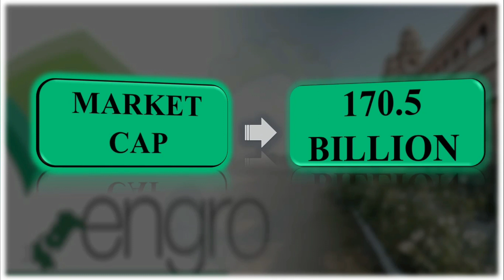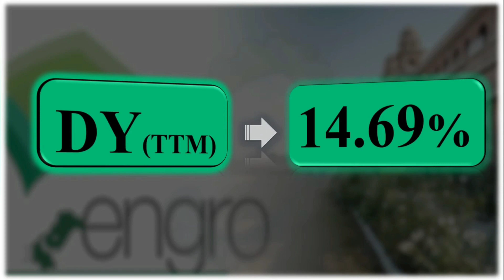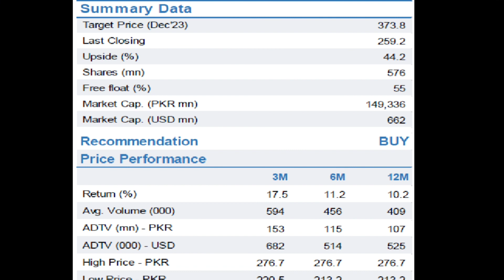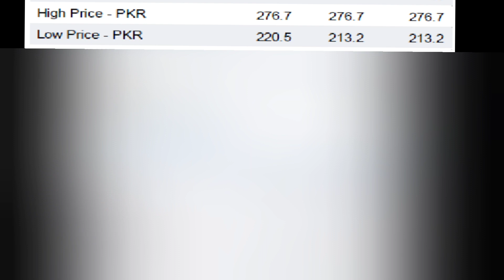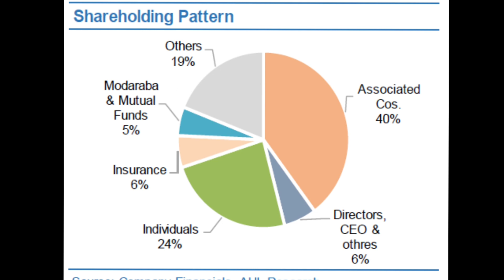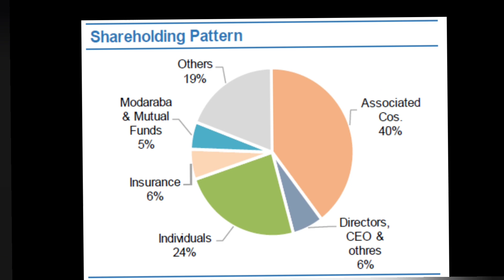psx Engro Corporation Fundamental Analysis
In this video we have discussed Engro Corporation Fundamental Analysis.
It is parent company and engaged with investment in its subsidiary companies.

Engro Corporation Limited: Leading the Way in Multiple Sectors on the Pakistan Stock Exchange (PSX)

Engro Corporation Limited, a prominent conglomerate listed on the Pakistan Stock Exchange (PSX), operates across multiple sectors, solidifying its position as a leader in the Pakistani business landscape. With a diversified portfolio that encompasses energy, chemicals, and foods, Engro Corporation has established a strong foothold in these industries and continues to drive growth and innovation.

In the energy sector, Engro Corporation plays a pivotal role in addressing Pakistan's energy needs. The company is actively involved in power generation, including both thermal and renewable energy sources. Through its subsidiaries, Engro aims to ensure a reliable and sustainable supply of electricity to support the nation's development and industrial growth.

In the chemicals sector, Engro Corporation focuses on producing high-quality fertilizers, contributing significantly to the agricultural sector's productivity. By providing farmers with innovative and effective solutions, Engro helps enhance crop yields and supports the country's food security initiatives. Additionally, the company's chemical division is involved in manufacturing various industrial chemicals, catering to the diverse needs of Pakistan's industrial sector.

In the foods sector, Engro Corporation has established renowned brands that have become household names. The company offers a wide range of food products, including dairy, beverages, ice cream, and frozen foods. Engro's commitment to quality, nutrition, and consumer satisfaction has made it a trusted choice among Pakistani consumers.

With its presence in these sectors, Engro Corporation demonstrates resilience and adaptability, responding to the evolving needs of the Pakistani market. Its continuous focus on innovation, operational excellence, and sustainable practices has not only driven growth but also created value for its shareholders on the Pakistan Stock Exchange. Engro Corporation's diverse business portfolio positions it as a key player in driving economic development and contributing to the country's progress.

Chapters ;
00:00- Starts here
00:50- Fundamentals
06:30- Dec 2023 Target Price
07:51- Research House TP and Share Holdings Pattern

engro
engro dividend
engro eps
invest in engro
engro share price
psx engro
engro share
engro results
engro share market
 chemical sector
  engro epcl dividend history
engro financial analysis
engro technical analysis
technical analysis engro
engro fundamental analysis
engro pakistan stock exchange
psx today | engro | efert analysis